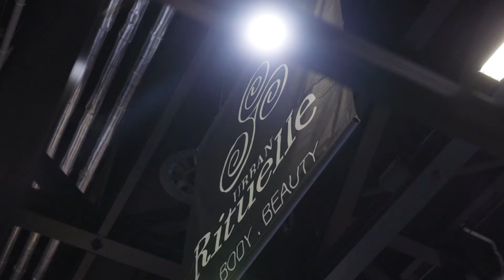The Faces Of Reed Gift Fairs X Urban Rituelle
Meet Urban Rituelle, well known and loved favourites at Reed Gift Fairs who continue to innovate and evolve to attract a new customer, and reward the loyal ones.